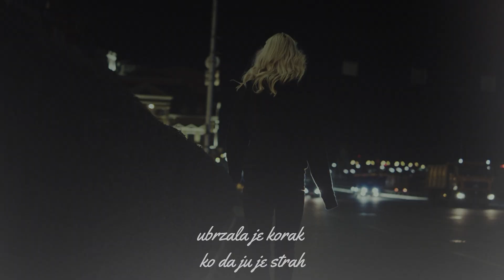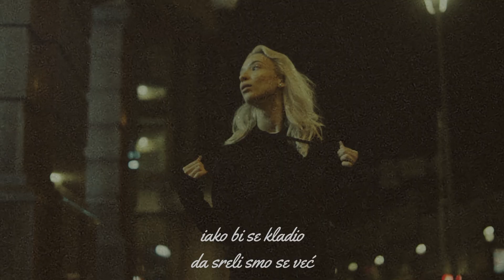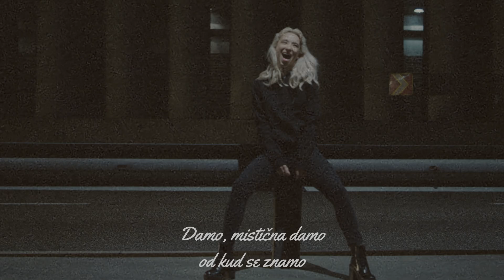Jurica Pađen & Aerodrom - Mistična dama (Official lyric video)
Jurica Pađen & Aerodrom - Mistična dama
Album: Dnevni rituali

Glazba: Jurica Pađen
Tekst: Jurica Pađen
Aranžman: Jurica Pađen
                     Aerodrom